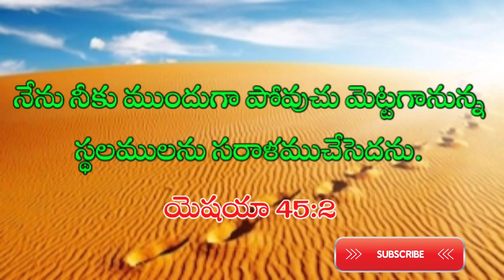అనుదిన వాగ్ధానం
Pas.Jeeva Sagar
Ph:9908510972